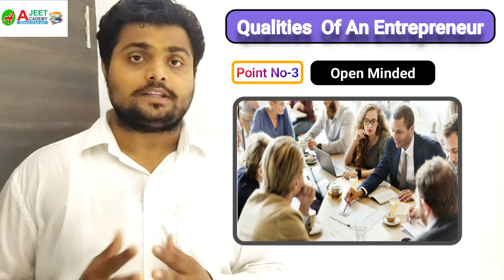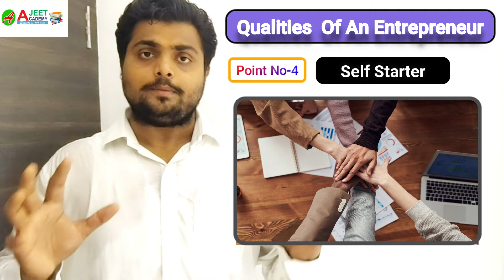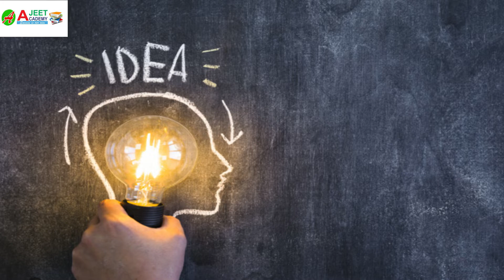Day 09| Qualities Of An Entrepreneur | 12th Standard| Organisation Of Commerce And Management (OCM)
Chapter no-3 , Entrepreneurship development
Organisation Of Commerce And Mangement (OCM)
maharastra hsc board as per new syllabus 2020-21
12th standard.

In this particular lecture--topic to be cover, qualities of an
entrepreneur, total 7 points explained .